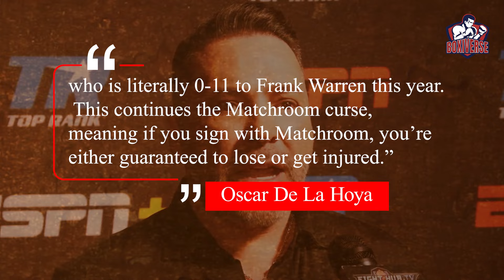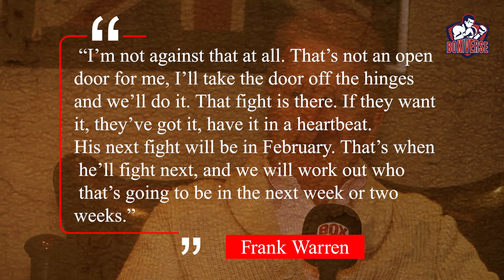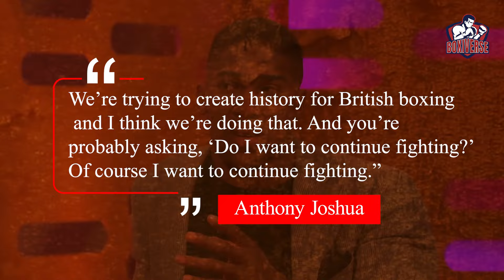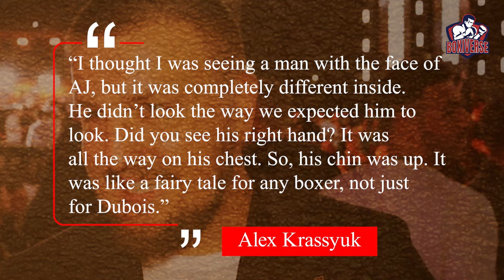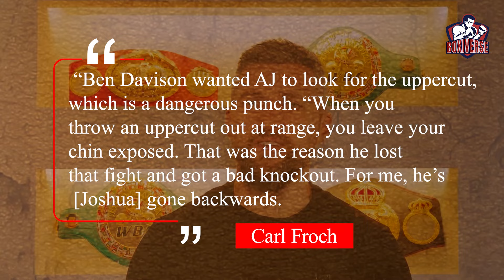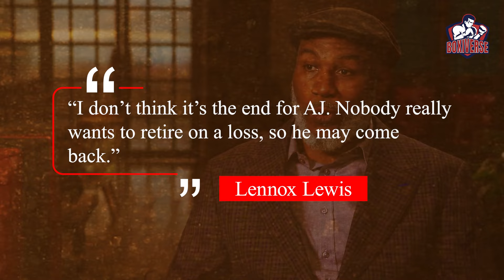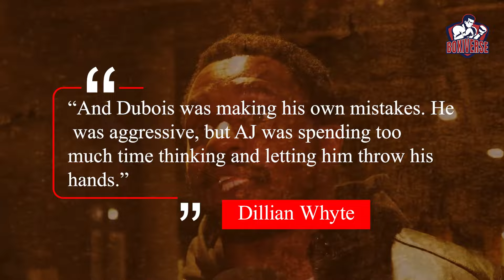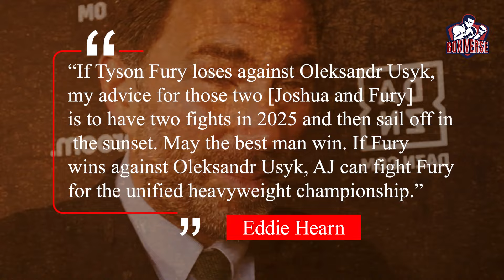"Fu*k OFF!" Eddie Hearn Responds to Oscar De La Hoya's Criticism...